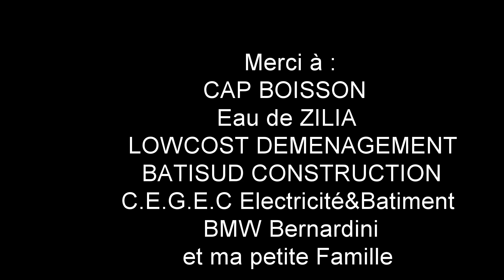Course de cote de Gattières 2017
Verdoni thomas bmw S 1000 RR
Record de la cote
JMP RACING CORSE
27 eme  édition